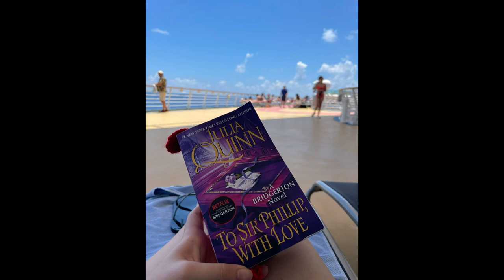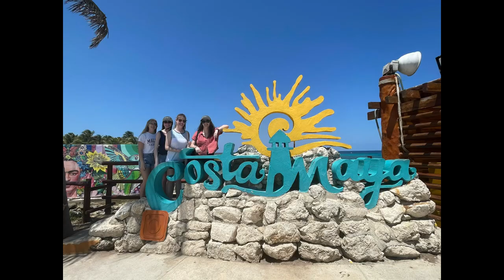Core Four Cruise on the Royal Caribbean Voyager of the Seas!